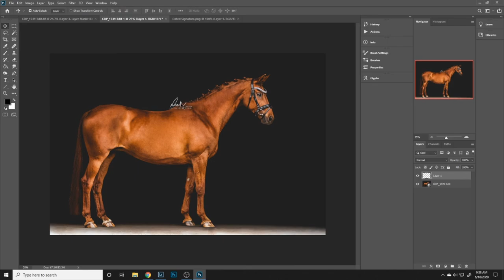Equine Black Background Speed Edit - Dominica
Cortney Drake Photography Fine Art Speed Edit of Dominica a.k.a Meka. Hanoverian Mare at Glacier Ridge Farm in Roy, Washington.